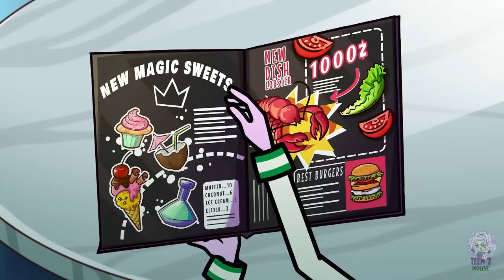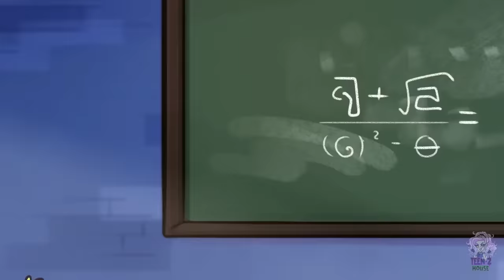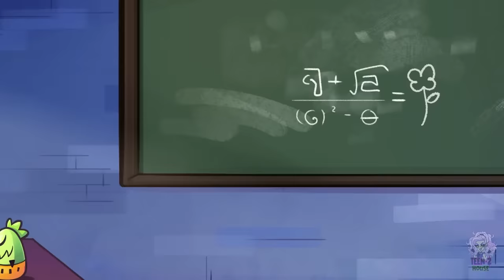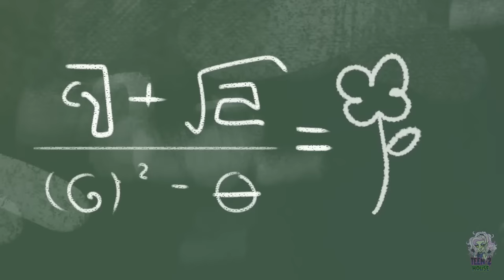My Secret to Become Popular Overnight || How to Be an Influencer on TikTok by Teen-Z House